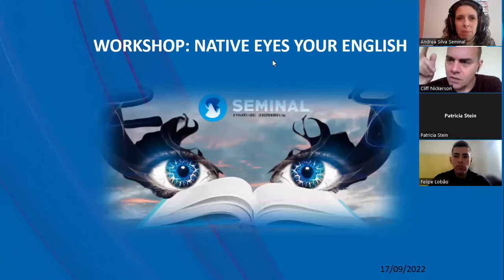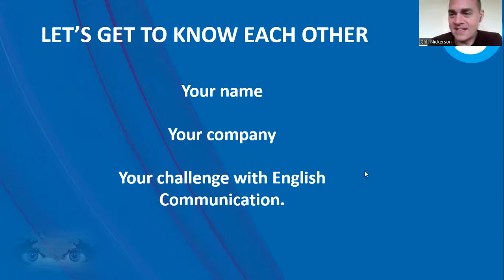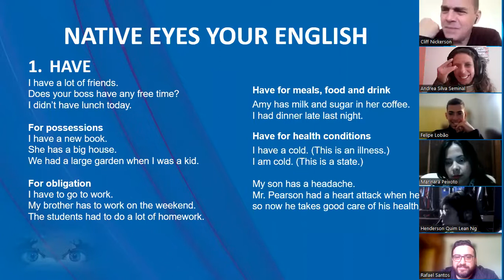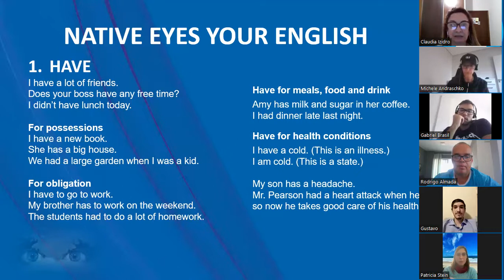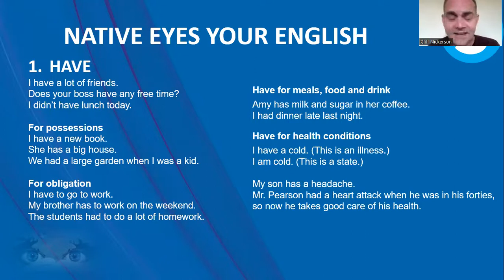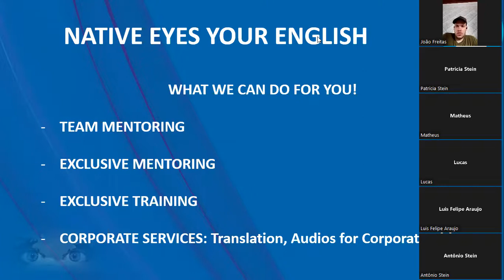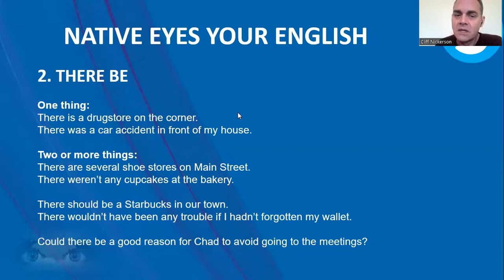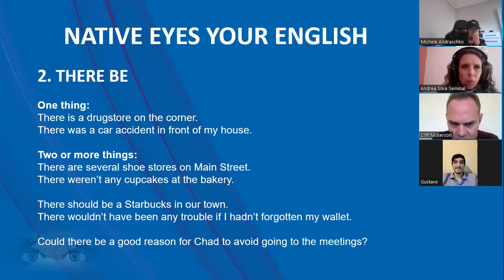Native Eyes Your English - First Edition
Native Eyes your English is a Workshop to improve your English Skills.
Watch it! And know Seminal English for Professionals.
We have THE right Mentoring for you!